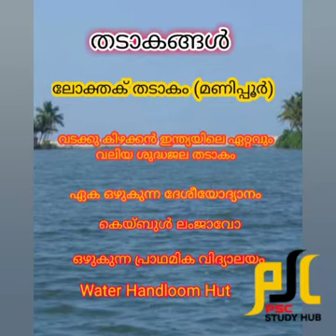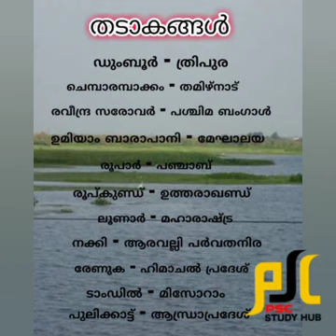ഇന്ത്യയിലെ തടാകങ്ങൾ || Lakes in India || Geography for Kerala PSC exams 2020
ഇന്ത്യയിലെ തടാകങ്ങളെ കുറിച്ച് പഠിക്കാം